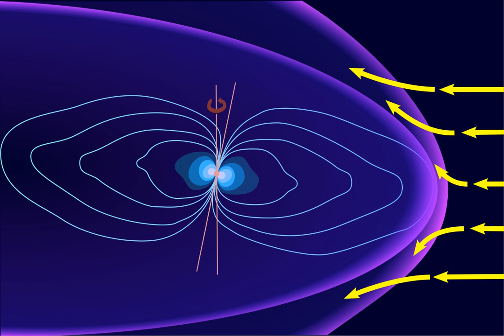Magnétosphère de Jupiter - Articles audio - Wikipedia